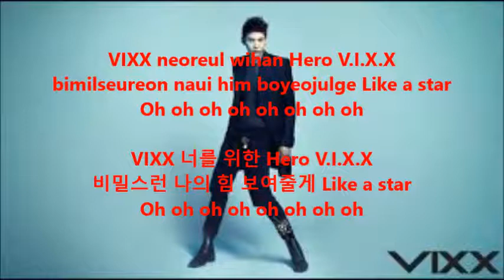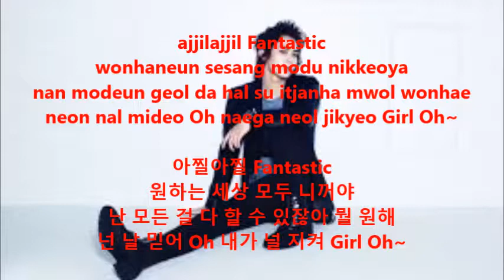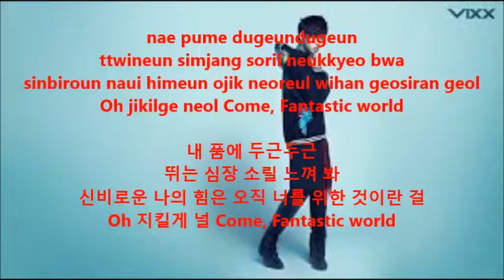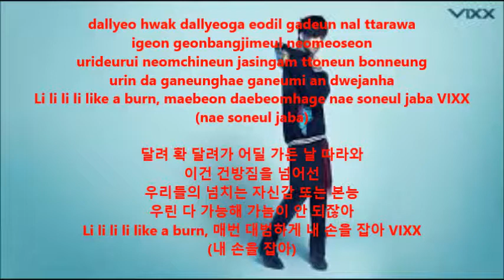[14/14] VIXX Superhero (lyrics)